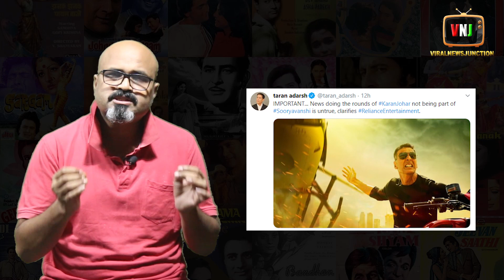KaranJohar not being part of Sooryavanshi is untrue, clarifies RelianceEntertainment